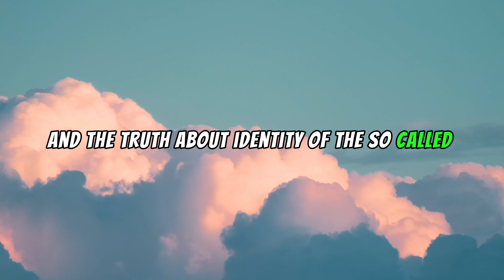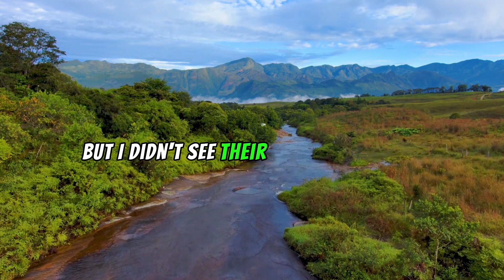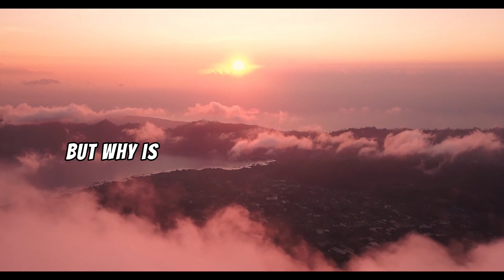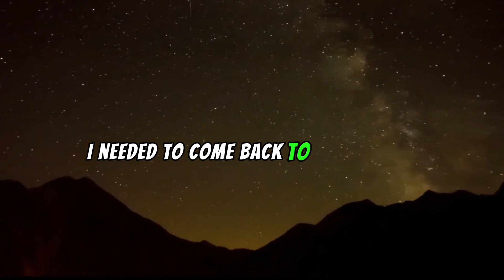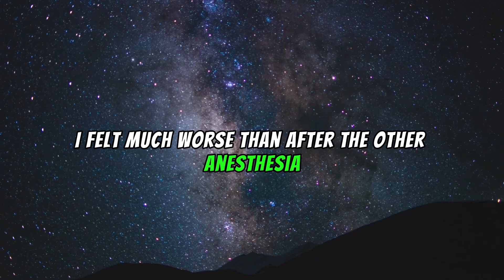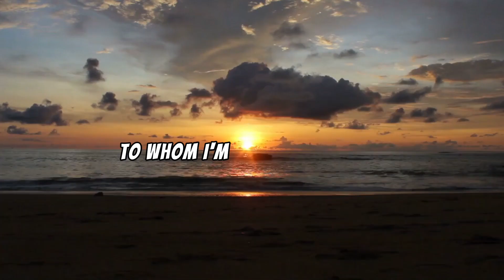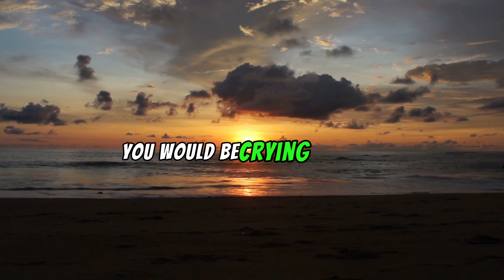A Catholic Went To Heaven And Shares THIS Message Crying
People who have had near-death experiences often report having had transformative and mystical encounters with angels, God, or Jesus, leading to a greater understanding of their own spirituality and the nature of the afterlife. These otherworldly experiences can be both surreal and illuminating, and may provide glimpses into the realms of Heaven or Hell, or even involve out-of-body experiences.

Such encounters are often described as being deeply religious and can have a lasting impact on a person's beliefs and worldview.

Millions of people have had Near Death Experiences (NDEs) and even more, claim to have had Out of Body Experiences (OBEs).

 These are their stories. If you have your own you would like to share we would love to hear it.

Near-death experiences, or NDEs, are often described as profound and life-changing events. They can happen to anyone, and they often involve a sense of peace, love and a sense of connection with something greater than oneself. This is what happened to a heart attack survivor who shared his incredible journey to the other side on the "700 club", a Christian television program. His testimony of visiting heaven and being sent back to earth with a new perspective on life, has been featured on the Jeff Mara podcast, a show that explores topics such as NDEs and afterlife experiences.

Many people have shared their own NDEs on the "700 club" testimonies, and their stories often involve similar themes of love, peace and a sense of connection with the divine. Some have even described visiting the afterlife realms, like heaven and hell. The term "OBE" or "out-of-body experience" is often used to describe the feeling of floating above one's own body and observing events from a detached perspective.

The story of this heart attack survivor, has been shared on the Jeffmara podcast, where the host interview people who have had NDE's and other extraordinary experiences. The story of this survivor, is not an exception and it's a proof of how NDEs can be powerful and transformative experiences that can change one's life forever. Some people like Dorothy Shelton, believe that NDEs can be a way of communicating with God, Jesus and the divine, and that they can provide us with valuable insights into the nature of life, death and the afterlife.

Explore the fascinating world of near-death experiences (NDEs) with our curated collection of videos and stories. From heartwarming tales of heavenly encounters to mind-bending scientific studies, our channel covers all aspects of NDEs. Discover firsthand accounts from individuals who have undergone NDEs, as well as expert insights from researchers, doctors, and spiritual leaders. Join us on a journey to uncover the mysteries of the afterlife and gain a deeper understanding of the profound impact that NDEs can have on our lives.

There are many resources available for those interested in studying near-death experiences (NDEs). One popular platform for learning about NDEs is YouTube, where there are numerous videos of people sharing their stories of experiencing the afterlife. These stories can provide insight into what people commonly report seeing or feeling during an NDE. Additionally, there are documentaries and TED Talks that explore the phenomenon of NDEs in more detail. The Near Death Experience Research Association conducts studies on the subject, and there is ongoing research into the science behind NDEs. While there is no definitive proof of an afterlife, many people find comfort in the stories of those who have had NDEs and the possibility that there is something beyond this life. Some notable examples include Anita Moorjani's bestselling book "Dying to be Me" and her subsequent TED Talk, as well as the 700 Club's coverage of NDEs.